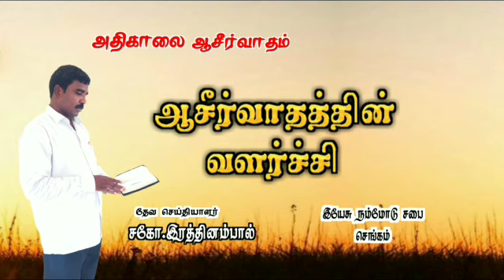24/08/21 ஆசீர்வாதத்தின் வளர்ச்சி